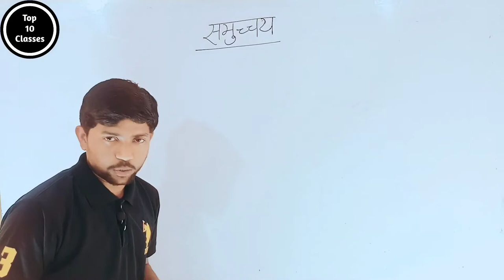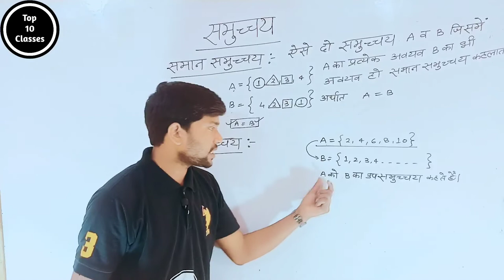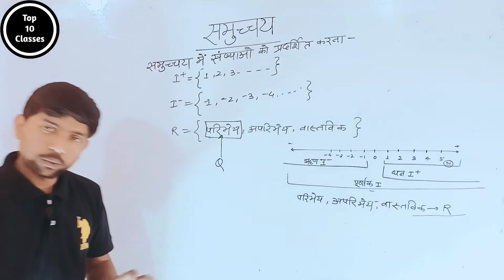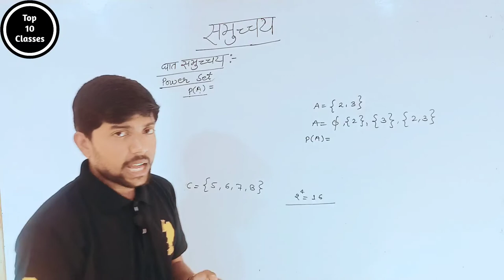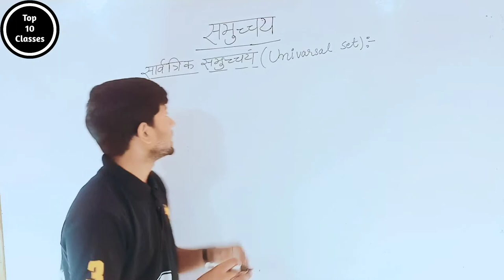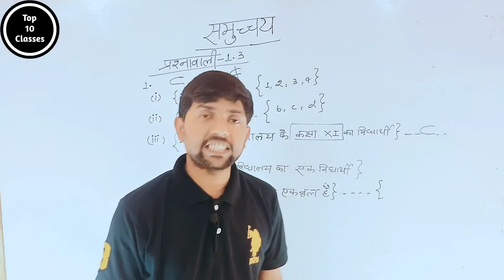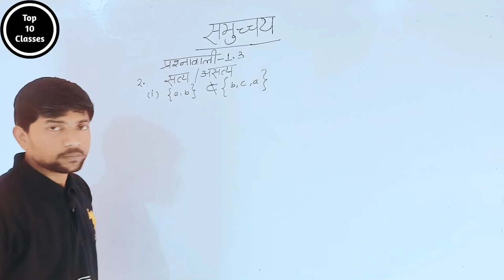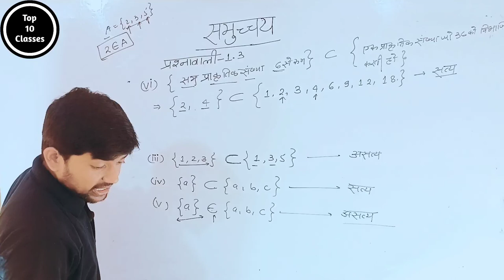Math Class 11th Chapter 1 | Hindi Medium | समुच्चय | गणित 11th | Abhishek Sir...